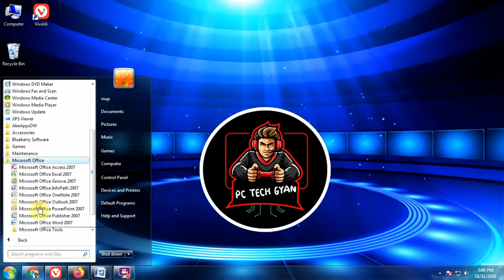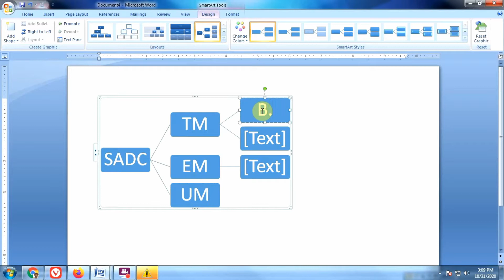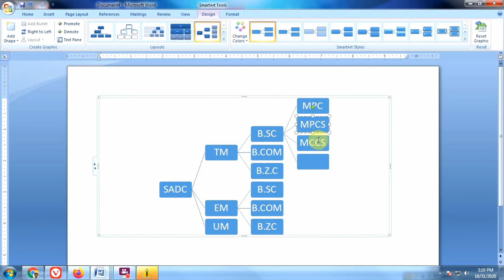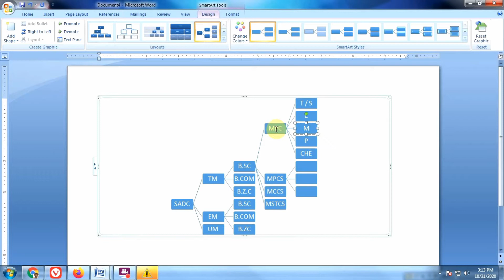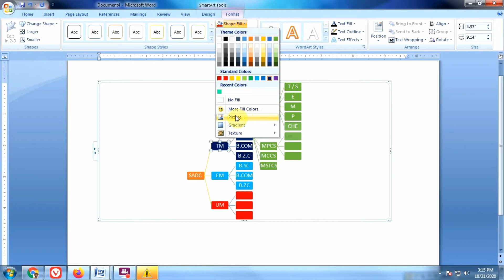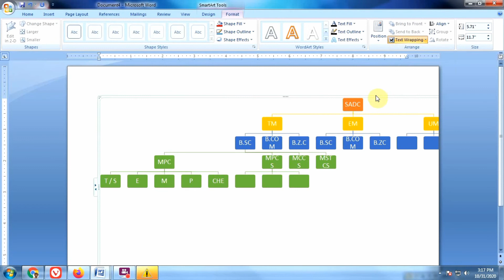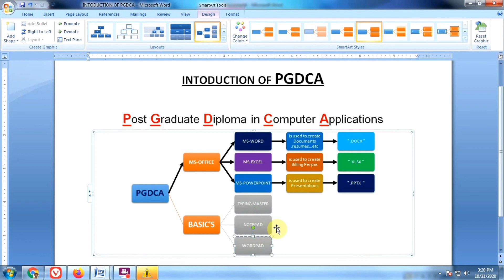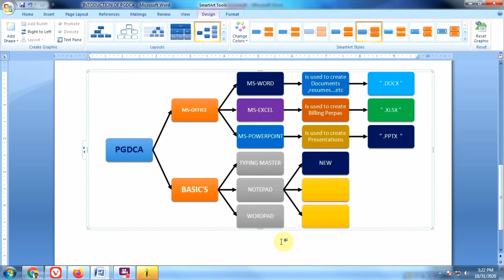How to use SmartArt Professionally in Ms-Word In Urdu.?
Hi... Friends. ! We are Offering Free Online Computer Courses PGDCA, Advanced Excel, AutoCAD, and other Software related Topic’s... Through This YouTube Channel For More Updates.